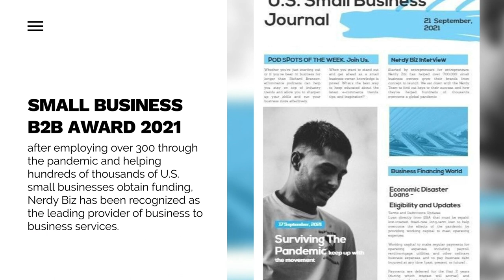Nerdy Biz and Affiliates Trailer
Through start-up, growth, and into maturity, Nerdy Biz accommodates the small business owner and the communities they serve. Of the 30 million small businesses across the U.S., Nerdy Biz has assisted over 700,000 of those with approved PPP loans, completing more than Wells Fargo, Chase, and Bank of America combined. Powered by Northern Oak Capital for long-tenured companies and Secure Biz Solutions for clients with less than stellar credit, we empower entrepreneurs with the funding needed to strengthen their brands. With the help of our payment partners at Nerdy Payments,  little to no processing fees, along with no equipment or upfront costs on merchant services, allow our clients to save more of what they earn. While satisfying clients and building long-standing relationships, we also served local communities by employing over 300 people through the pandemic.

This hasn't been an overnight process. In fact, our team of experts have worked in their industry for over 10 years, which in turn has allowed us to provide exceptional, tailor-made service, for each individual client. That, along with building trusted and healthy partnerships over time, has contributed to our development as the #1 resource center for U.S. small businesses. Client success and satisfaction has helped us thrive, implementing witty and innovative ideas is how we continue to give back. That's who we are. Now, let's get down to Nerdy Biz!